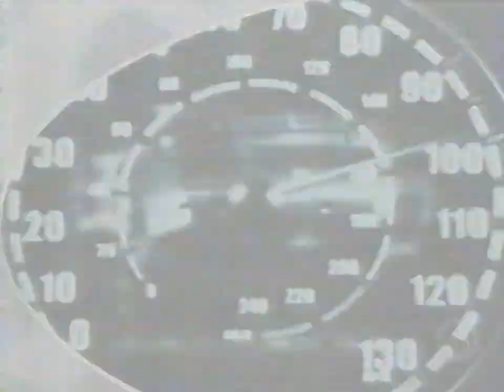Sabc 3 - Car Torque Promo